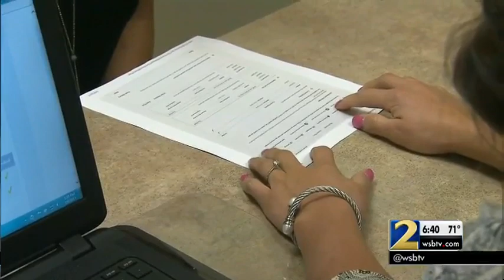Government issued cellphones going to people they weren't intended to help, data shows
Billions of dollars are budgeted to help low income families afford cellphones, but people are using the program who shouldn't, according a new study.